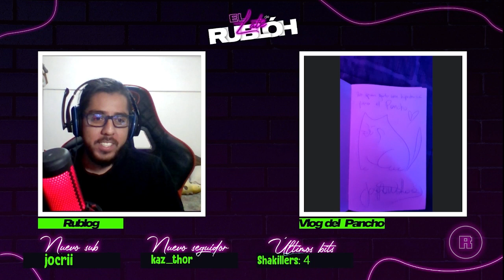El Late de Rublóh #09 ft. Vlog del Pancho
Ya tenemos el noveno capítulo de nuestro late, aquí pueden repasar la entrevista completa a Vlog del Pancho.